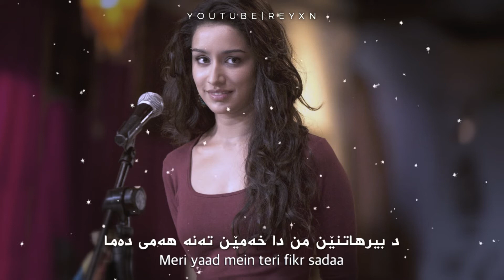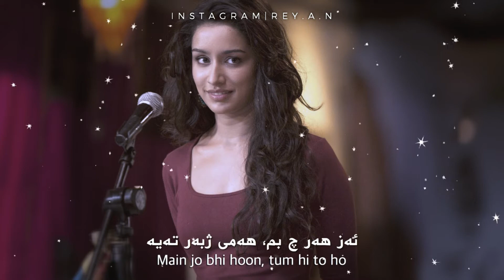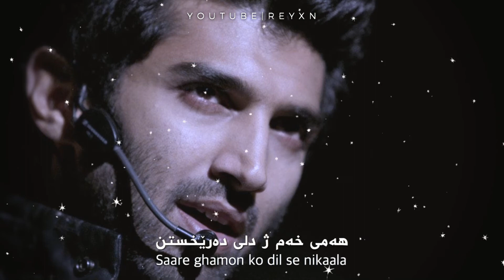Meri Aashiqui Ab Tum Hi Ho (Kurdish Subtitles) Aashiqui 2 | Arijit, Palak | ئەشق ٢ | REYXN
‎خوشترین سترانێن ھندی ب ژێرنڤێسا کوردی ( بادینی ) ل ڤی کەنالی ببینە

‎لایك و سەبسکرایب ژ بیرنەکەن

Stran: Meri Aashiqui Ab Tum Hi Ho
Film: Aashiqui 2 (2013)
Aktar: Aditya Roy Kapur, Shraddha Kapoor
Stranbej: Palak Muchhal, Arijit Singh